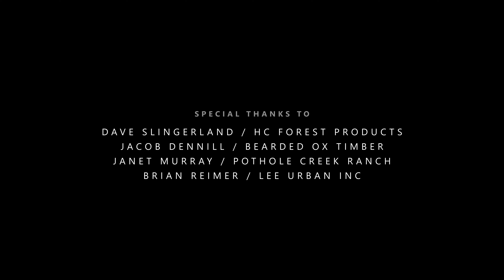Timber to Table: A Journey of Lumber in Lethbridge | Documentary by Coalbanks and Galt Museum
Follow the process of harvesting and reforestation, transporting and milling, and the creation of beautiful furniture for our homes. With stunning visuals and expert storytelling, our documentary takes you on a journey that highlights the sustainable and eco-friendly practices that go into the production of high-quality furniture. As a leading provider of Lethbridge video production services, Coalbanks Creative is proud to partner with the Galt Museum to showcase the beauty and importance of lumber in our lives.